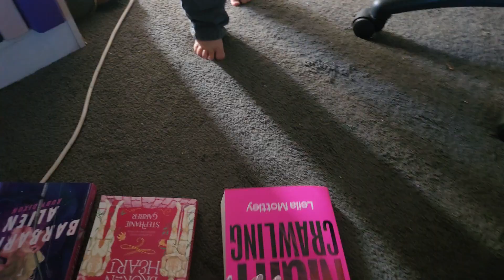🎀 This Barbie reads books || Magical Readathon TBR but only pink books 💄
About me:
Name: Sasha
Age: 27
Location: South East Queensland, Australia
I am a devoted wife and mother who loves to read. I try to upload once a week where I will talk about books ranging from hauls to reviews.

I acknowledge the Baruŋgam people who are the traditional owners and custodians of the lands on which I live and where I filmed this video. I’d like to pay my respects to their Elders, past, present and emerging.